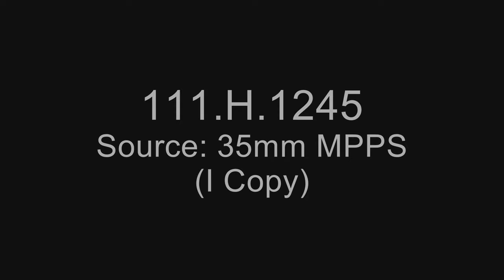Training at Camp Lewis, Washington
Scope & Content: Soldiers play the piano, read, and write letters in the Hostess House. Gen. Fred S. Foltz confers with aides. Shows a practice alert: the alarm is sounded; radio and flag messages sent; telephone wires repaired; a skirmish line advances, fires, and throws grenades; artillery pieces are moved into firing position; "wounded" are removed from trenches, given first aid, and evacuated; machine gun units move into positions; and field kitchens dispense food.